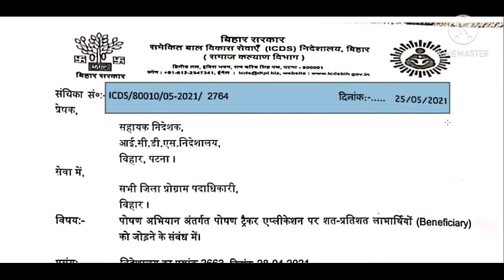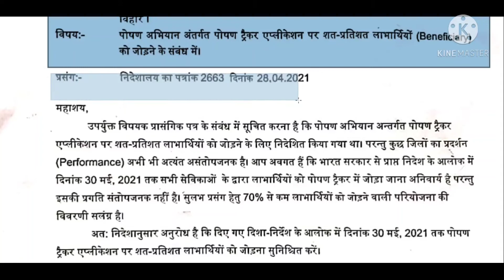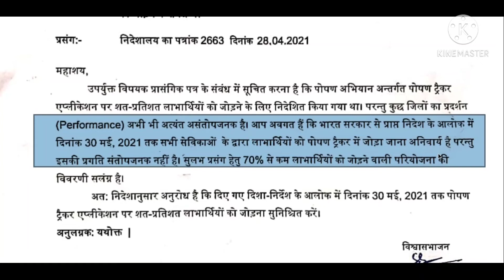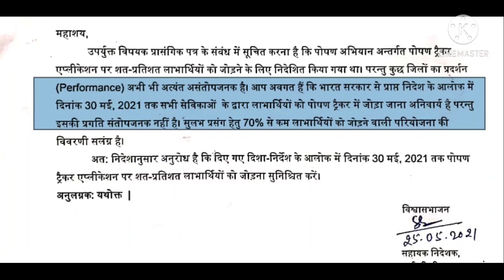क्या आपने पोषण ट्रैकर में सब इंट्री कर लिया, विभाग का नया लेटर जारी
IS VIDEO ME MAINE BATAYA HAI KI POSHAN TRACKER SE SAMBANDHIT VIBHAG DWARA LETTER JARI KAR TITHI NIRDHARIT  KAR DI GAYI HAI